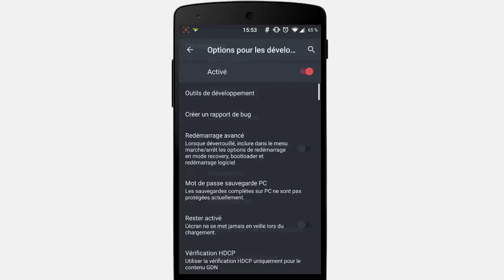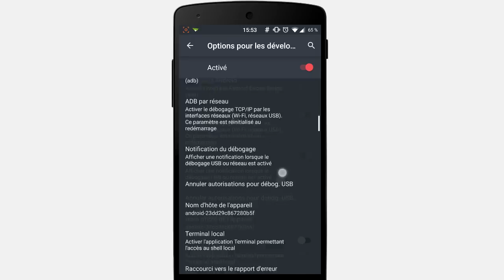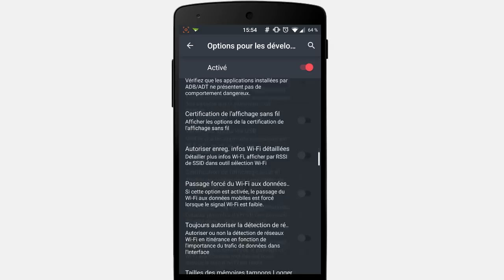Comment et pourquoi activer les options développeurs Android ?